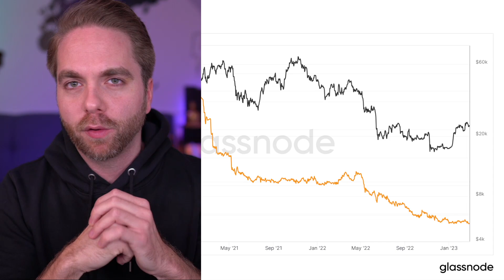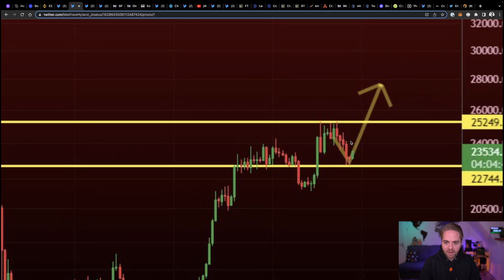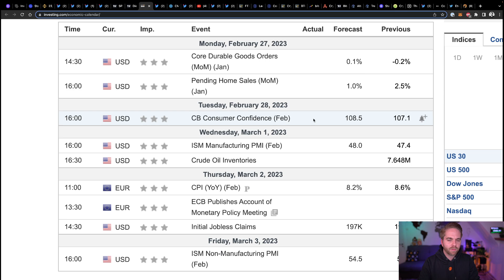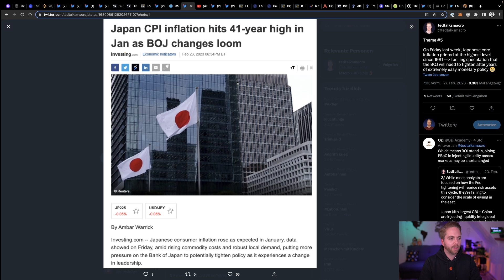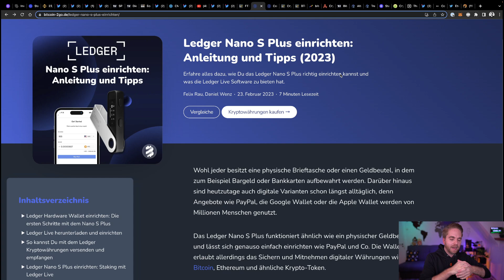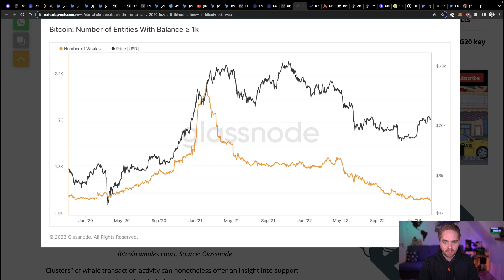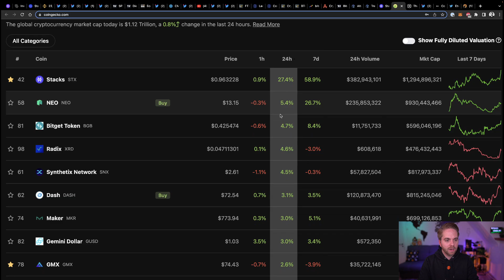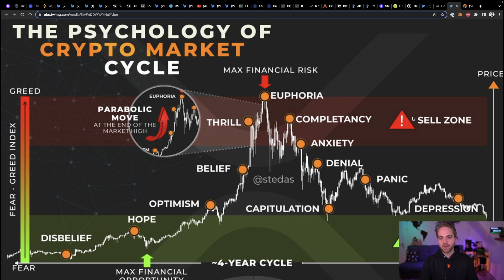BITCOIN: Alles oder Nichts Moment? - BTC Wale fliehen, Inflations-Sorgen, FTX Hoffnung & STX Pump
⚠️ UNSERE EMPFEHLUNGEN ⚠️

BITCOIN: Alles oder Nichts Moment? - Whales Rückzug, Asien Sorgen, FTX Hoffnung & Stacks (STX)

Timestamps
00:00 - Bitcoin Kurs Update
05:47 - Inflations-Sorgen & Folgen
10:50 - Ordinals, SEC & FTX
16:26 - Whales, Trends & STX
22:34 - Mein Ausblick

🙋‍♂️ Über mich 🙋‍♂️
Den Kanal habe ich dann 2020 ins Leben gerufen und mich mit Bitcoin2Go neu erfunden. Jetzt ist mein Ziel finanzielle Bildung, Bitcoin & Krypto im deutschsprachigen Raum verständlich zu machen. Dies mache ich mit News Videos, persönliche Analysen und Talks mit verschiedenen Experten.

Wenn dir der Content gefällt, lass gerne einen Like und einen Kommentar da und hilf mir die Videos auch mit anderen zu teilen.